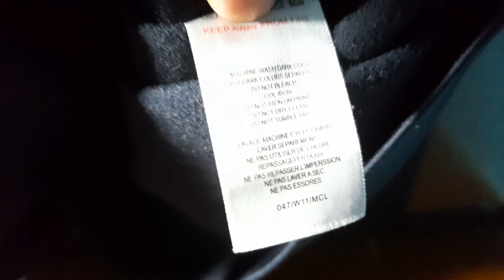PERSANDANGAN JAKET HOODIE EAGLE SPORTWEAR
Jaket hoodie olahraga dari Eagle Sportwear